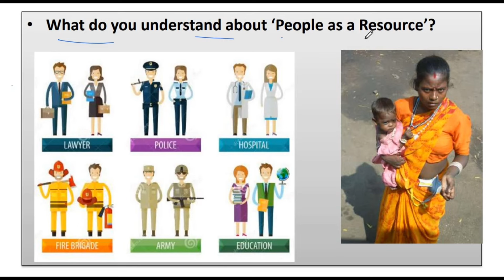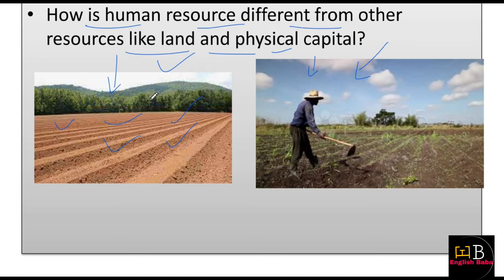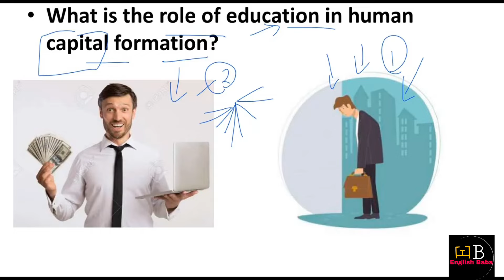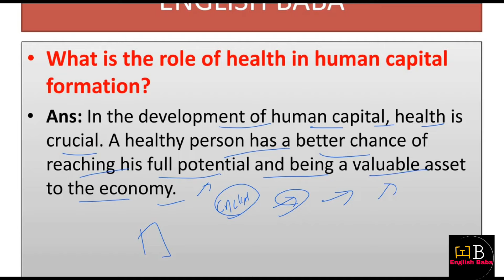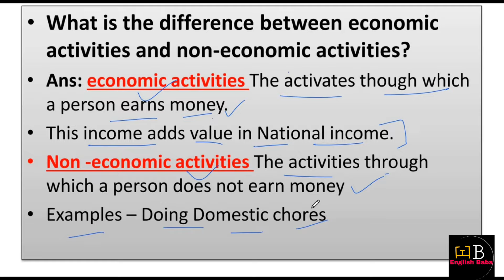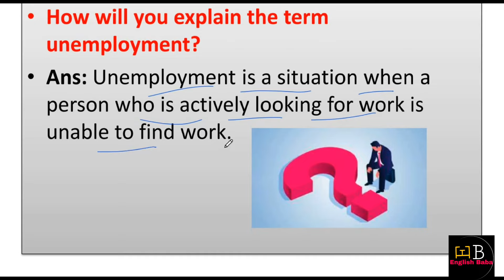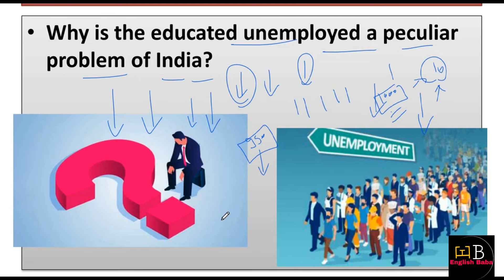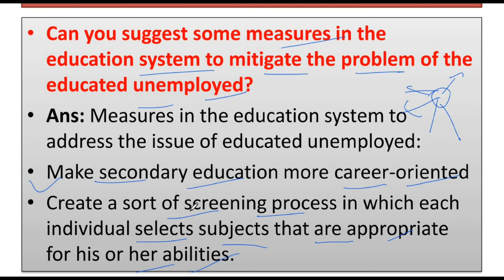people as resource class 9 question answer | class 9 economics chapter 2 question answer